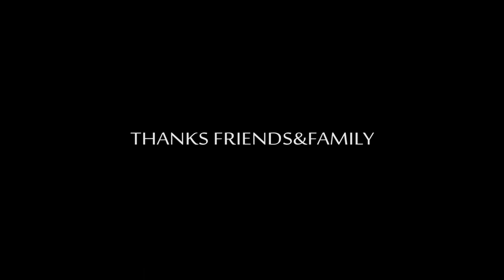CHATHIKUZHI | SHALU | FARI | official malayalam rap song 2020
CHATHIKUZHI is an official malayalam rap song with the message about "drug abuse and its consequences. Say no to drugs.

Credits:

Lyrics and vocals : Shalu & Fari
Production: Sahibs Group
Mixing: Asmixroom (fasil_as)
Dop: Ajmal
Camera: Niyas dxb & Isu xwrong
Editing: Hisham Ibrahim
Beat: Metro Boomin x travis scott x lil baby type beat @lockdieselbeats

CLASSIC MISSION One Of Leading Company in AS Production & Marketing Of Malayalam Music Albums Movie Short Film

നിങ്ങളുടെ സോങ്ങുകൾ നമ്മുടെ ഈ ചാനലിലൂടെ റിലീസ് ചെയ്യാൻ ആഗ്രഹിക്കുന്നവർ മുകളിലെ WhatsApp നമ്പറുമായോ മെയിൽ വഴിയോ ബന്ധപ്പെടുക